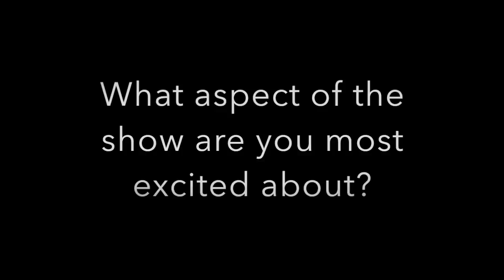Les Misérables Video Blog Episode 5 - Marius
Introducing Grayson Perry as Marius...

Don’t miss Les Miserables, May 29 – 31 at Mayo Performing Arts Center in Morristown, NJ! MPAC’s 3rd Annual Spring Youth Musical features a cast of over 65 of New Jersey’s most talented rising stars.